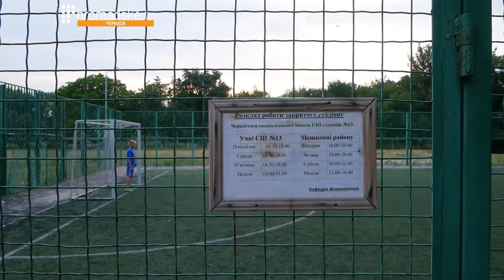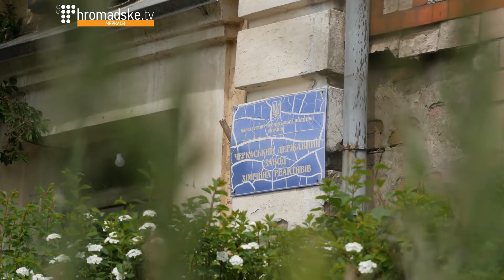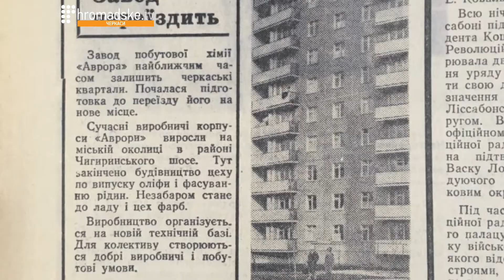На районі. Випуск 9. Район «Д»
В останній серії проекту «На районі» дивіться історію становлення ще однієї промзони на околиці Черкас - району «Д».